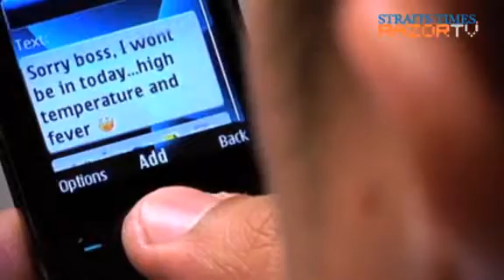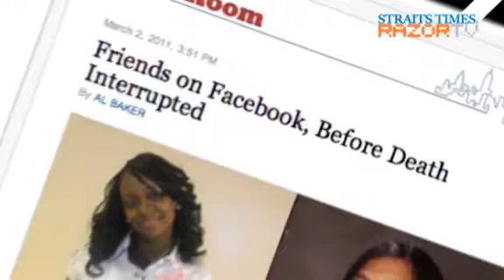Should you friend your boss on FB? (Dark side of Facebook Pt 3)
The line between private and public information is becoming increasingly blurred.So, the big question: To friend or not to friend your Boss?